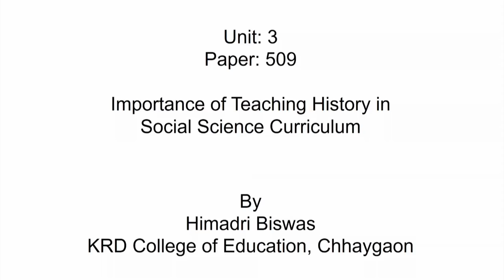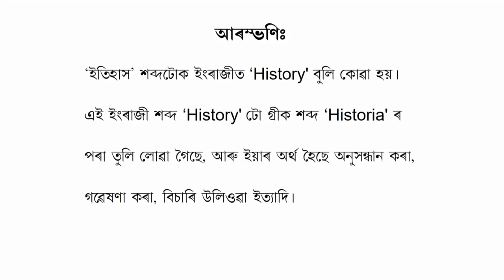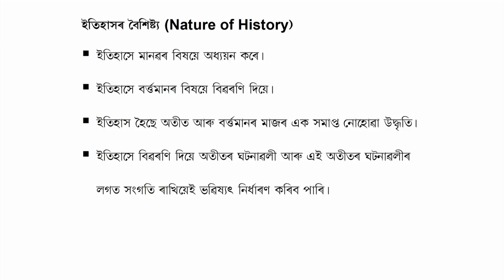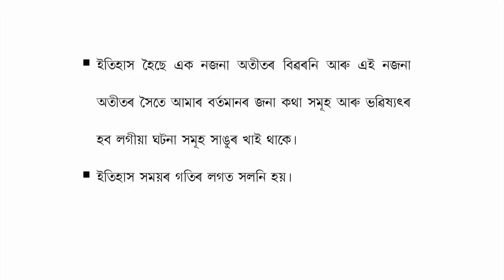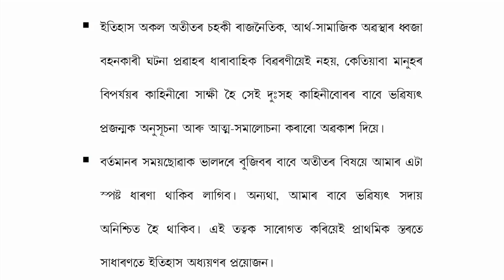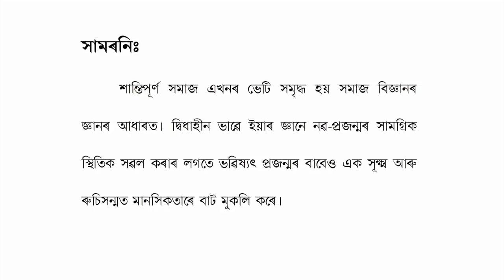COURSE 509 : Importance of Teaching History in Social Science Curriculum in Assamese